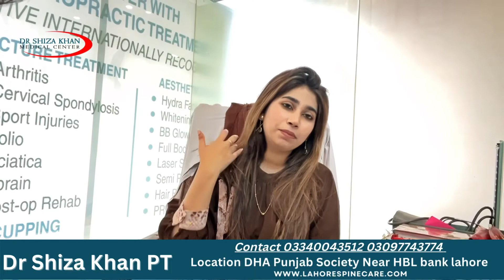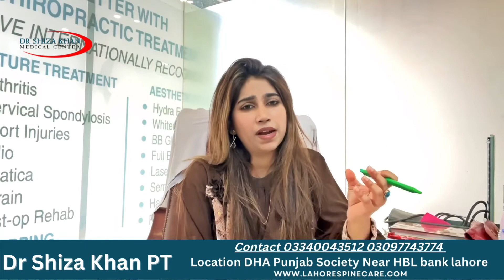Writing Cramps Treatment Causes | 03340043512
Writing Cramps Causes and Treatment❗️
Lahore Spine Care - Dr. Shiza Khan
Treatment Without Medicine and Surgery

Fee: Consultation 1000 (First Time Only)
📍Address: 69/10 Block F-2 Near HBL Bank Punjab Co-operative Housing Society DHA Lahore